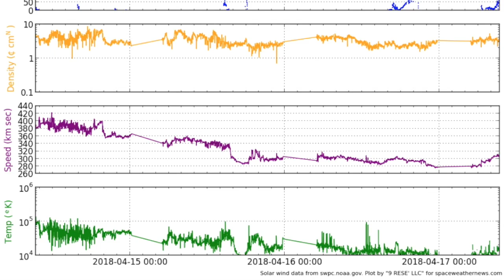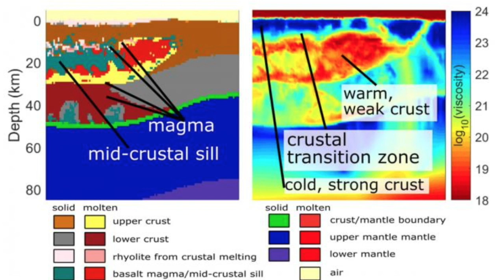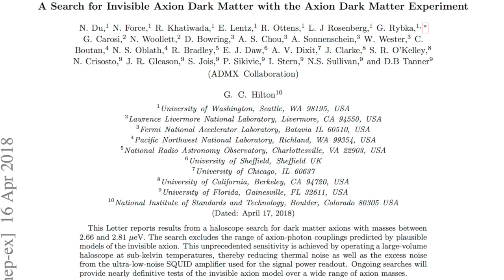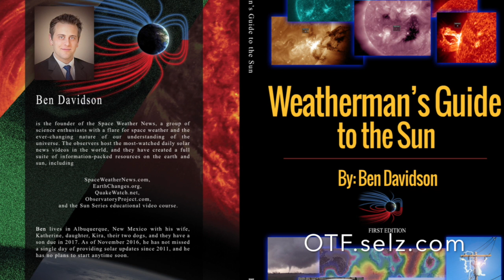Sun, Yellowstone, Storm Damage/Records | S0 News Apr.17.2018